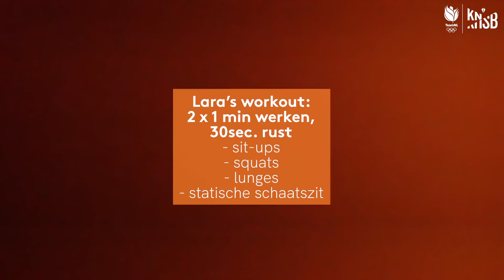Fit met.. shorttrackster Lara van Ruijven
Wij willen Nederland inspireren, ook in deze onwerkelijke periode. Onze sporters laten je graag zien hoe zij met beperkte ruimtes en mogelijkheden toch kunnen trainen en hun workouts doen. Doe jij met ze mee?